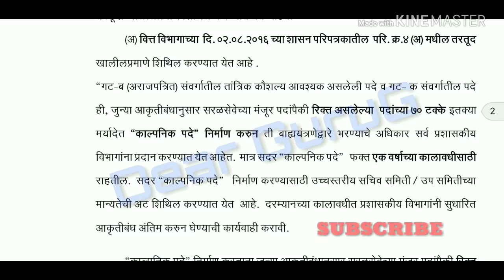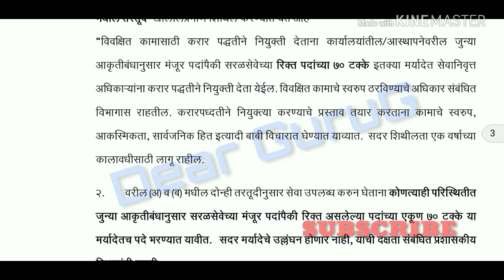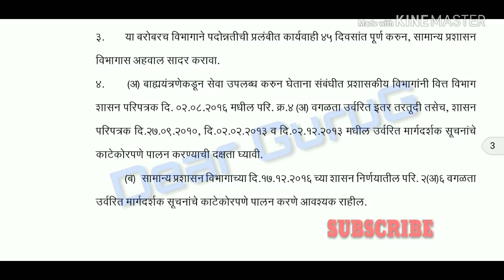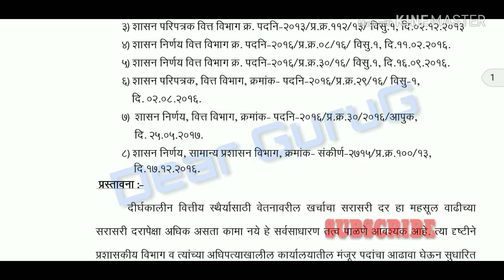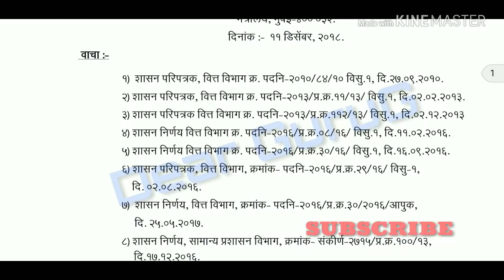यापुढे होणार कंत्राटी कामगार महाभरती // शासन आदेश // सरकारी नौकरी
कंत्राटी कामगार महाभरती शासन आदेश